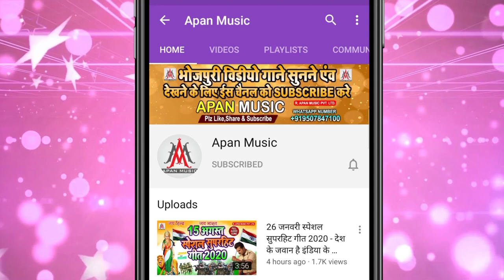लस लस करता समीजवा हो || Sujit Sagar || Las Las Karata Samijwa Ho || Bhojpuri Arkestra Song 2021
►Song : Las Las Karata Samijwa Ho
►Singer : Sujit Sagar
►Lyrics : Suraj Deewana